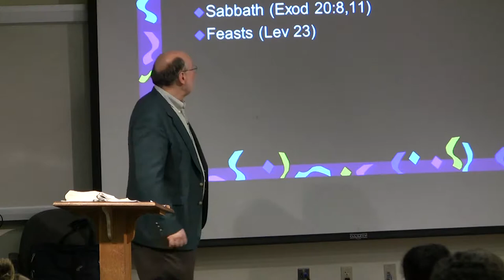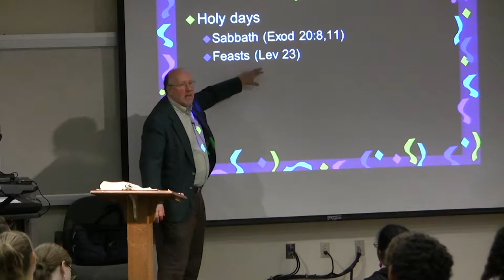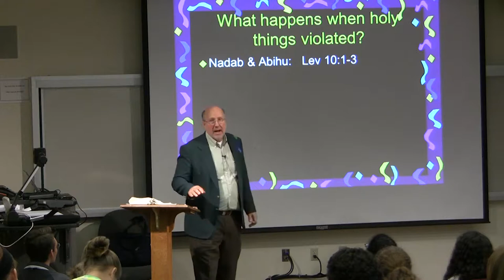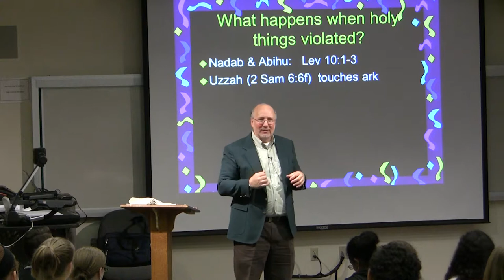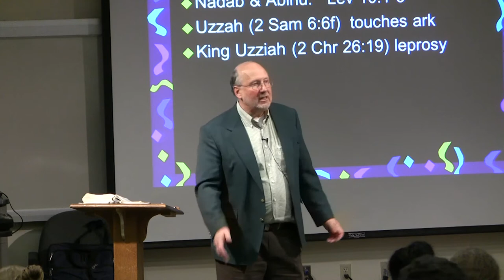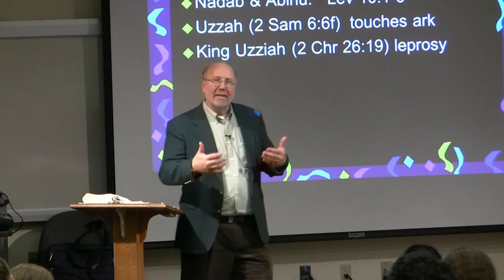Dr. Ted Hildebrandt, Old Testament Literature, Lecture 13F -- Holi-days, Violating God's holiness